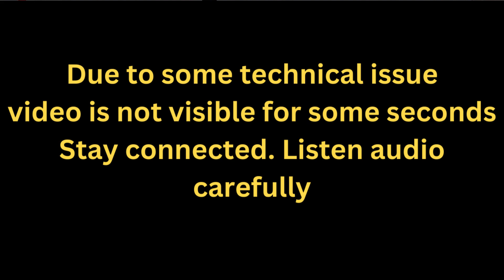EVERY STUDENT MUST LISTEN II BRAKERS IN SELECTION II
Hello friends

Every student is preparing for selection, selection and selection.
If you have the power to brake the brakers which obstruct your selection definitely you will achieve.

Dev Aneja